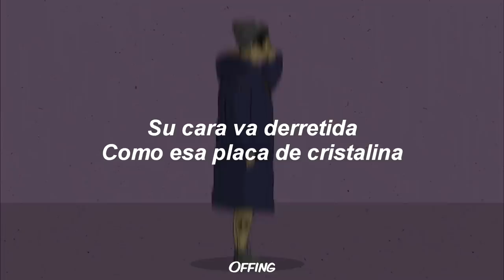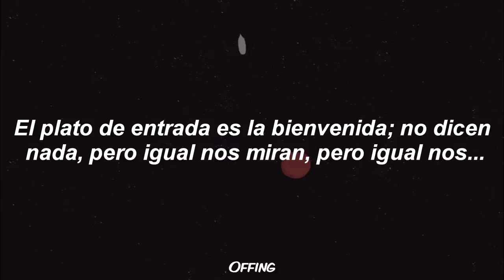DUKI - DERRETIDA 🍫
M5 ft. DUKI - Derretida (solo Duki edit)